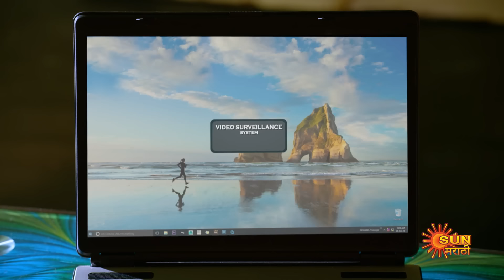Nandini - Full Episode | 20 Jan 2023 | Marathi Serial | Sun Marathi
Watch all Sun Marathi Full episodes FREE on SUN NXT App. Offer Valid only in India, till 31st January.